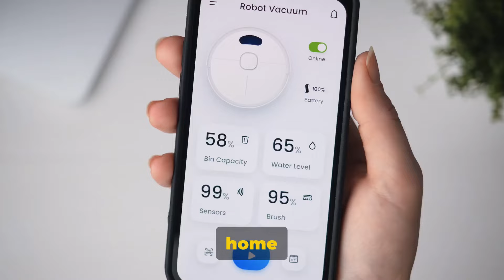Apple's next big thing could be a home robot